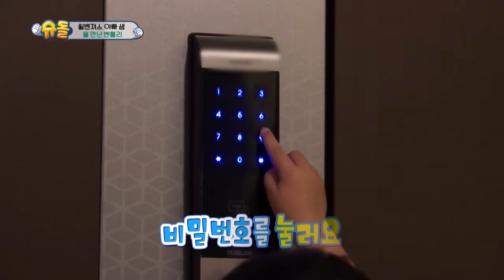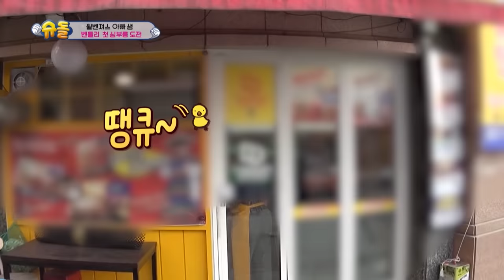Ben’s first time running errands! [The Return of Superman/2020.05.10]